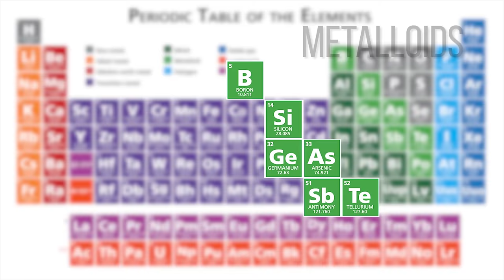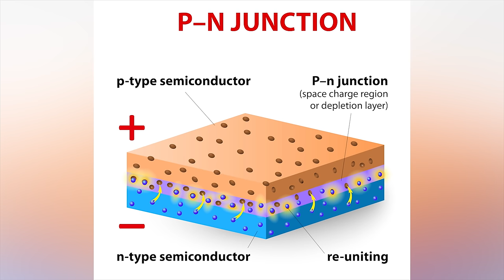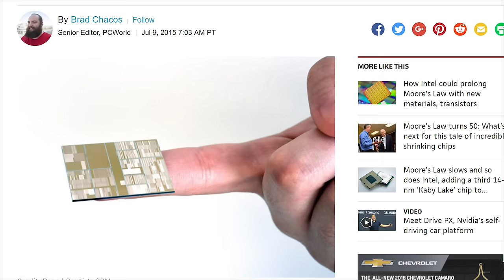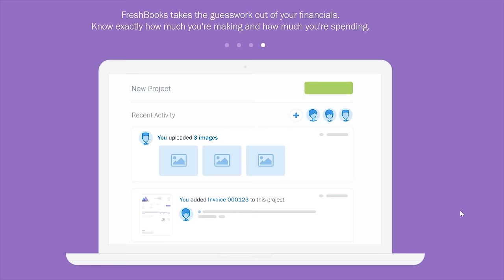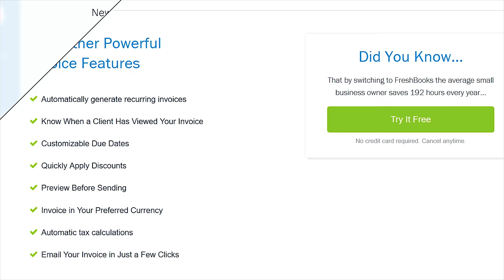Why is Silicon Used for Computer Chips?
What are the properties of silicon that have made it widely used in computer chips, and could it possibly be on its way out?